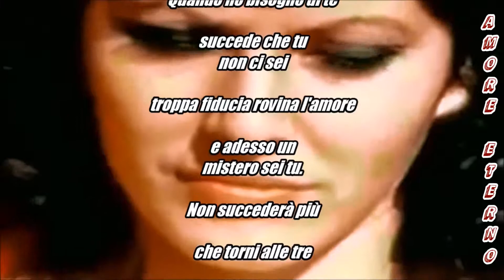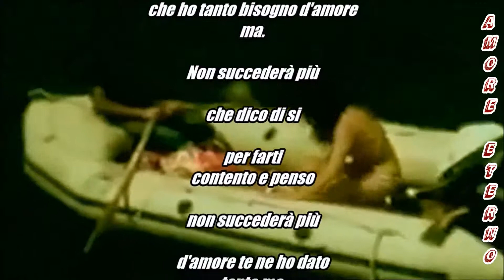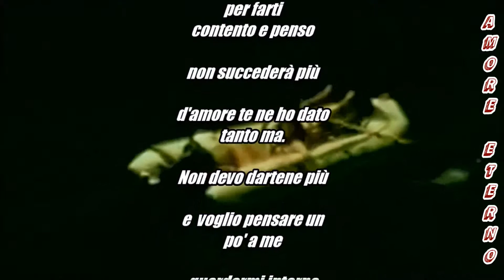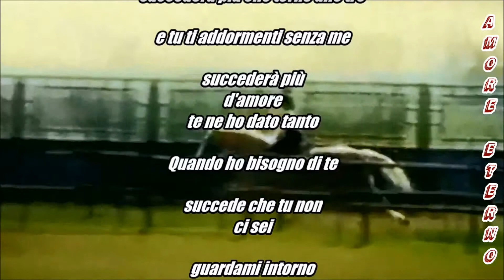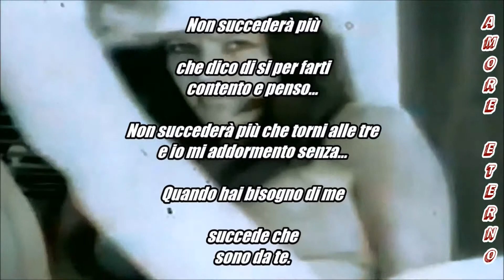Claudia Mori - Non Succederà Più